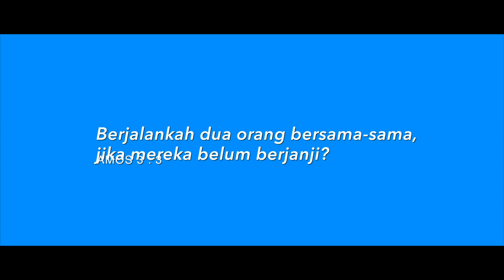MEMBANGUN KELUARGA DENGAN VISI YANG JELAS DAN SAMA.